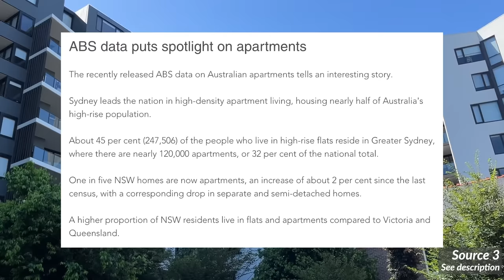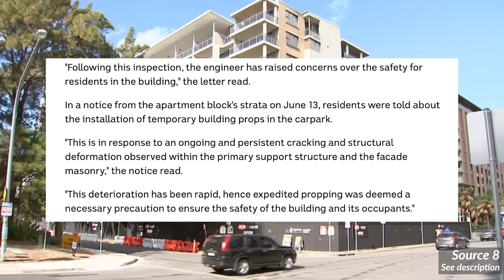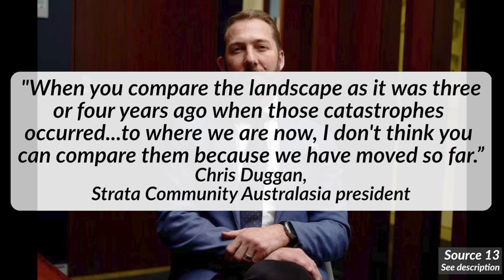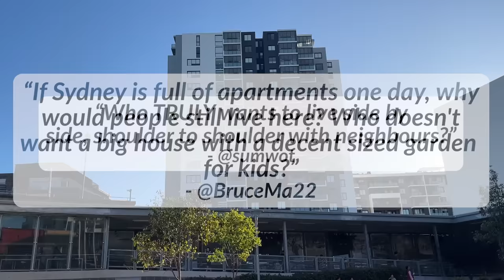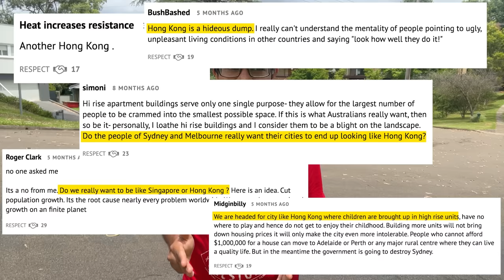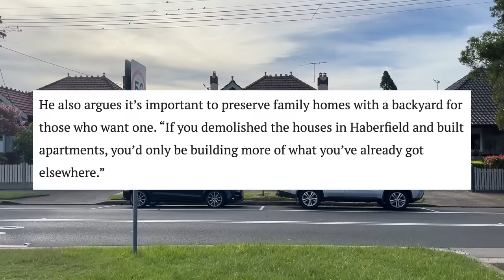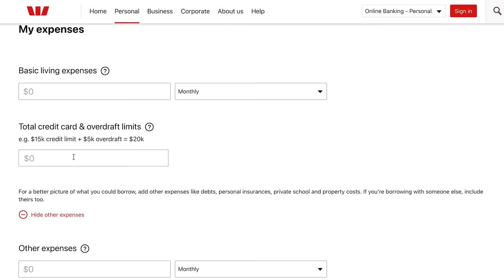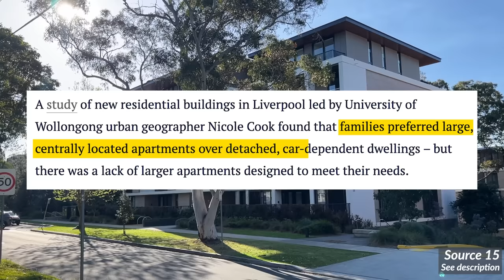Australians hate Apartments! But why?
Want to help with making captions for Building Beautifully?

Australians hate apartments. A 2021 Bankwest Survey found that 60% of Australians would prefer to live in a free-standing house, with only 15% choosing apartments. But with our cities sprawling out of control, and a housing supply shortage that is fuelling our housing and rental crisis...our cities have no choice but to start going up. Australians are probably going to have to get over their dislike of apartments if we want any hope of continuing to house millions of people in our cities. So why exactly do we hate apartments in the first place? Find out in this video.

Source 5: Look Up Strata on percentage of property cost VS strata
Source 20: The Guardian article about essential workers being priced out